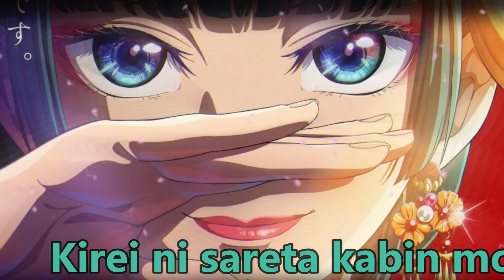Kusuriya no Hitorigoto Opening Full 『Hana ni Natte (花になって)』 Ryokuoushoku Shakai 【Romaji Lyrics】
WARNING FLASHLIGHTS!!!
Support the original artist:
Here you can find the Wallpaper:
AND If you want to go an extra step to support me